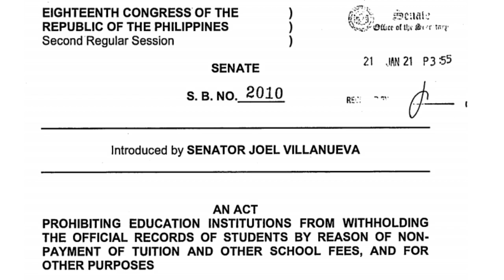Episode 1: ON THE ANTI-WITHHOLDING OF STUDENT RECORDS FOR NON-PAYMENT OF TUITION BILL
Atty. Estrada analyzes a proposed bill filed at the Senate on criminalizing the withholding of student records, transcript of records, and other records for non-payment of tuition and other school fees.

Teachers, students, parents and law students and law practitioners in education will find this trending topic in the academe informative.